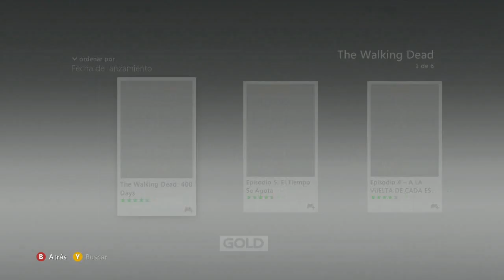Juego GRATIS Gold 360 18Oct2015